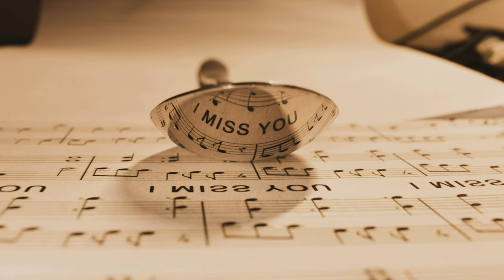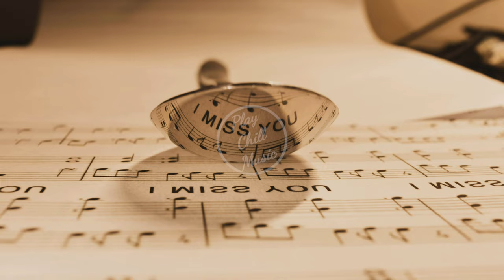Altero, Francis Skyes, Lavern - Miss You..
Background 📷 •  Photo by Patrick from Pexels